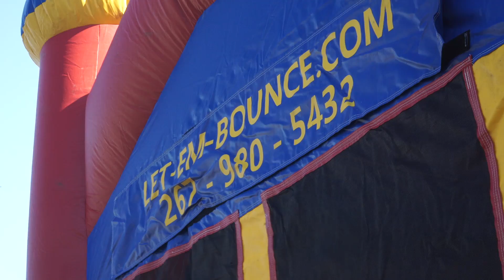Race For Resources Event